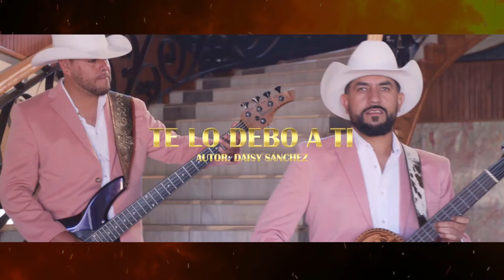VÍDEO Norteñas Mix 2023 Para Enamorados (2023) Dj Alfonzin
Norteñas Para Enamorados Mix 2023 (Vídeos Oficiales)